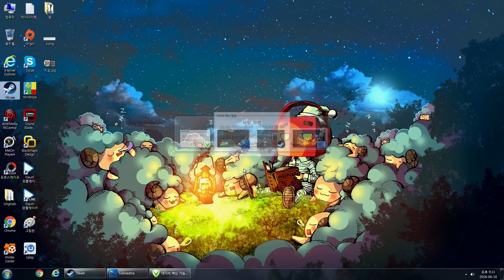서브나우티카(대규모 업데이트) 29화 (Subnautica ver.33409)[PC] -홍방장